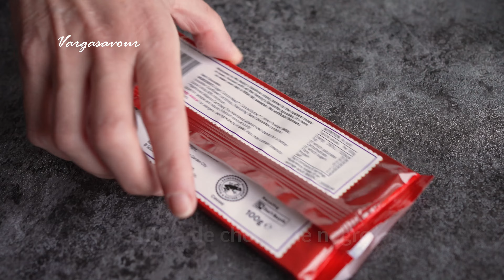Only 3 ingredients and 5 minutes! Perfect for Christmas treats, Nougat that melts in your mouth!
This 3-ingredient treat is perfect for Christmas. This Crispy Chocolate Nougat can be cooked in just 5 minutes. This Nougat tastes surprisingly good. If you're looking for a light dessert that melts in mouth, give this Nougat a try.

Recipe ingredients
125 g dark chocolate
125 g milk chocolate
60 g rice puffs
50 g butter

💡 YOU CAN ACTIVATE SUBTITLES AND TRANSLATION FOR THE RECIPE INGREDIENTS

⚠️SIGN UP by clicking here to not miss the new videos and activate the notifications above ↑ by clicking on the bell 🔔 and if you liked the video, do not forget to SHARE it 🌸ALL RECIPES FROM VARGASAVOUR 💡 YOU CAN ACTIVATE SUBTITLES AND TRANSLATION 💜 WRITE ME YOUR QUESTIONS IN THE COMMENTS 💜